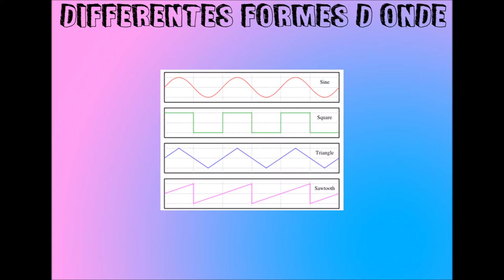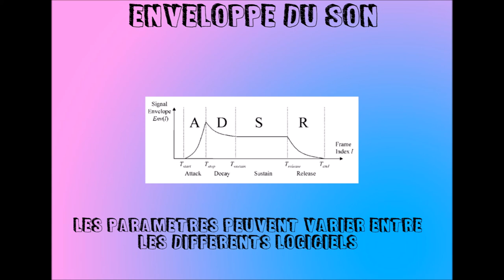La MAO pour les vieux - LA SYNTHÈSE SONORE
Cet épisode pilote est une introduction ; le principe de synthèse sonore est essentiel pour comprendre des termes moins simples, mais très intéressants.

Cette série de vidéo aborde les notions essentielles à connaître pour comprendre la musique, principalement électronique. Elle s'adresse avant tout aux musiciens mais aussi aux mélomanes curieux qui veulent savoir comment sont composées les musiques qu'ils écoutent.